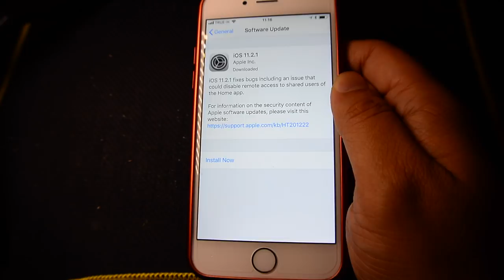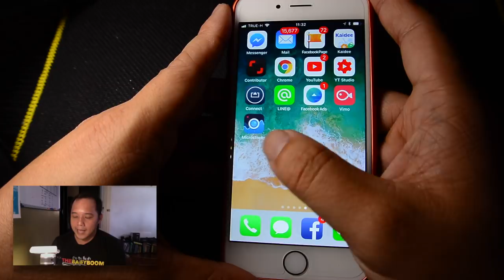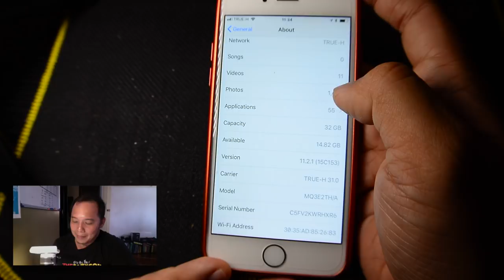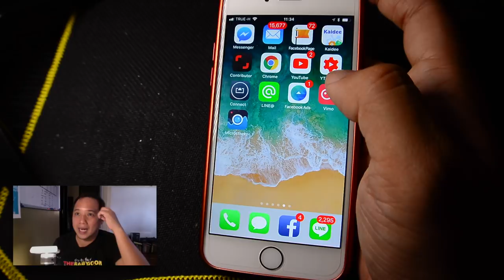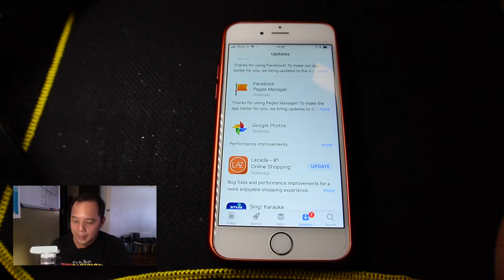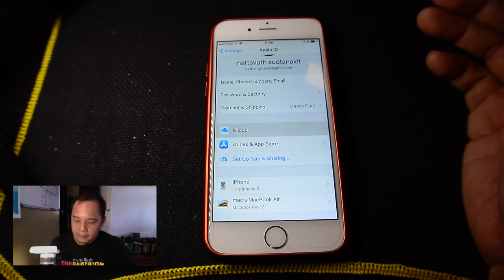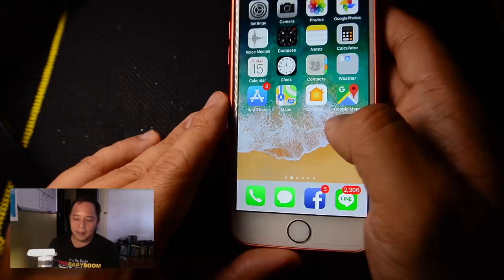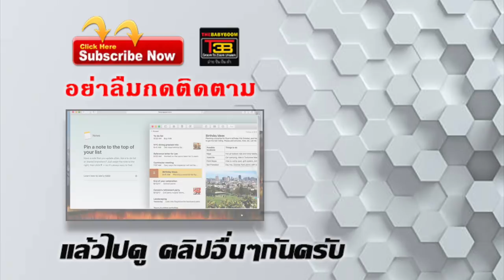ios11.2.1 แก้ปัญหาจอดับ และการแก้ปัญหาicloudเต็ม ด้วย google photos : รู้ก่อนโหลด by T3B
หลังใช้งานมาซักพัก
- เฟสเด่งถ้าไม่ต่อ wifi
- กินแบตกว่า 11.2
- มีอาการพิมพ์Line ค้าง กดปุ่มไม่ได้
(คงต้องรอ line updates)
- เครื่องผม iPhone6 จอไม่ดับ
- วีดีโอดูได้ไม่เด่งออกแล้ว
- เรื่อง IPSW ใครรู้ข้อมูลฝากแนะนำได้ครับ
- แถมแนะนำที่เก็บรูปจะได้ประหยัดพื้นที่ใน icloud กันนะ